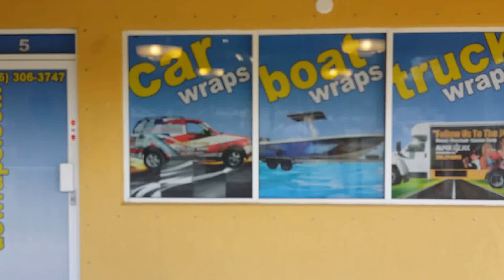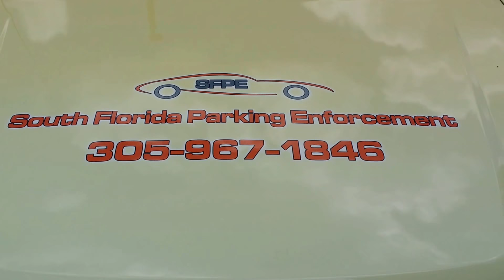South Florida Parking Enforcement wrap by DCwraps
We print and install car wraps in miami, truck wraps in miami, trailer wraps in miami, boat wraps in miami, store window wraps in miami, custom printed wall paper and all types of signs in miami.